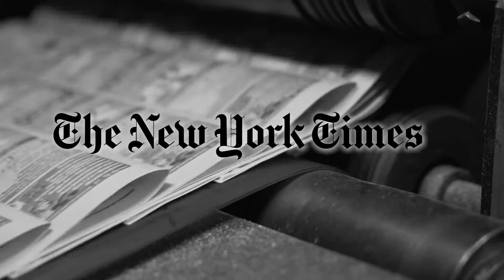প্রথম কৃষ্ণাঙ্গ নারী ভাইস প্রেসিডেন্ট - Kamala Harris - কমলা হ্যারিস - USA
কামালা হ্যারিস অ্যামেরিকার ইতিহাসে শুধু প্রথম নারী ভাইস প্রেসিডেন্টই নয়, বরং প্রথম এশীয় বংশোদ্ভূত হিসেবে ভাইস প্রেসিডেন্ট পদে নির্বাচন করে বাজিমাৎ করেছিলেন। ক্যালিফোর্নিয়ার সাবেক এই সিনেটর অ্যামেরিকার আড়াইশ’ বছরের ইতিহাসে প্রথম কৃষ্ণাঙ্গ নারী প্রেসিডেন্ট হয়ে গড়েছিলেন এক নতুন ইতিহাস।